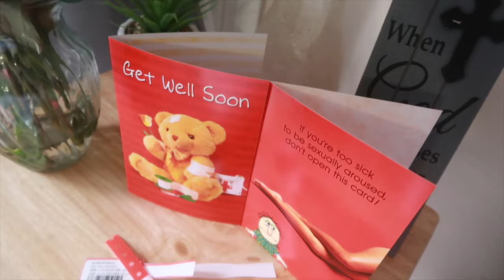Hysterectomy Recovery | Post Op Day 1-4 * Pain & Symptoms*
Thank you for all the love. I am slowly recovering from my surgery. Its been quite a struggle but with each day i’m seeing more progress..

FAQ’S
Do you have children? 3 ❤️❤️💙